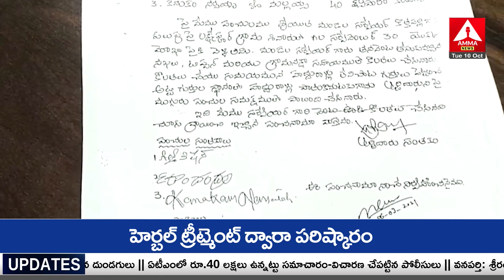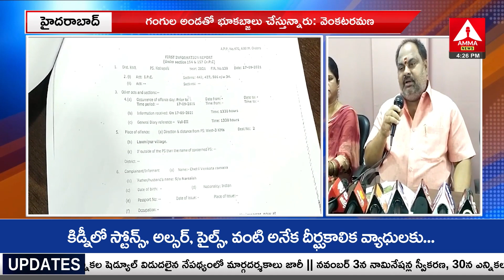Venkataramana | కరీంనగర్ లో భూకబ్జాలు రోజురోజుకు పెరుగుతున్నాయి | Amma News